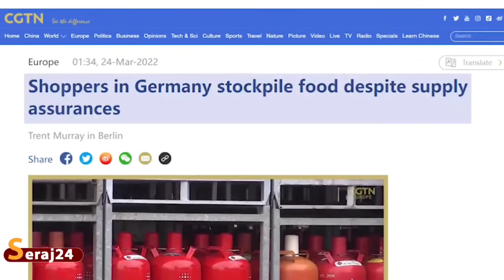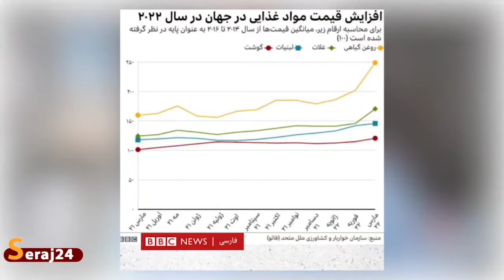دردسرهای جنگ اوکراین/ ماجرای افزایش قیمت روغن، آرد و گندم چیست؟!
کارشناسان حوزه اقتصاد معتقدند که بخشی از تورم پیش آمده در ایران ناشی از تحولات اخیر اوکراین است. این درحالی‌ست که اوکراین یکی از بزرگترین تولیدکنندگان گندم در جهان و همچنین یکی از پدیدآورندگان عمده ذرت است.